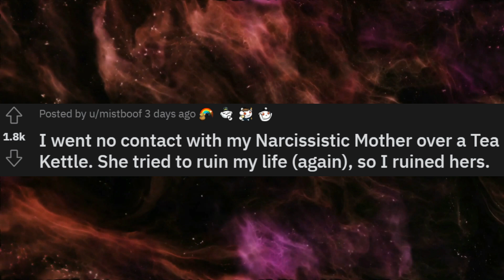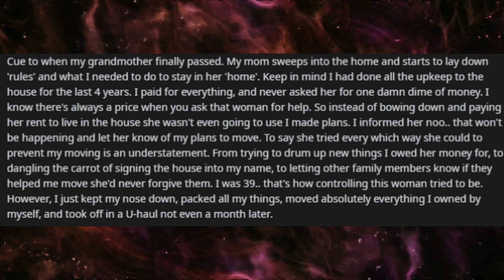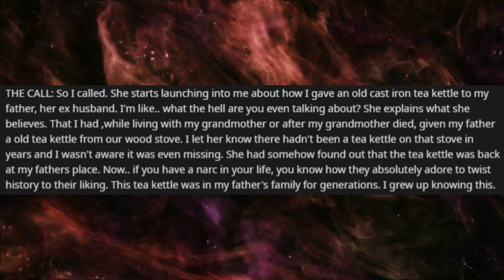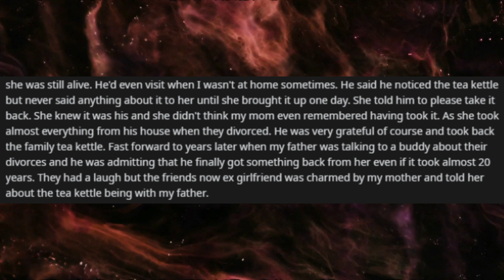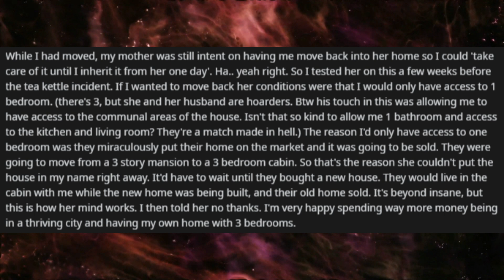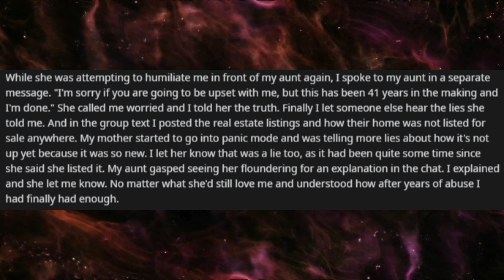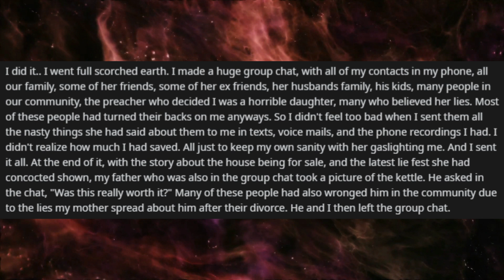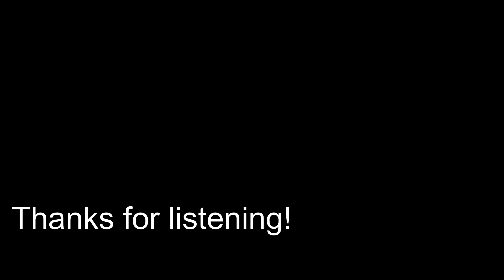My abusive Mother kept harassing me & dad, so we exposed her to everyone. It ruined her reputation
Welcome to r/NuclearRevenge, where people share their most EXTREME stories of vengeance.

Rumble: Rumble.com/Pattsun

Prorevenge
Relationship Advice
r/SurvivingInfidelity
human voice
karma
Surviving infidelity
cheating wife
Narcissist